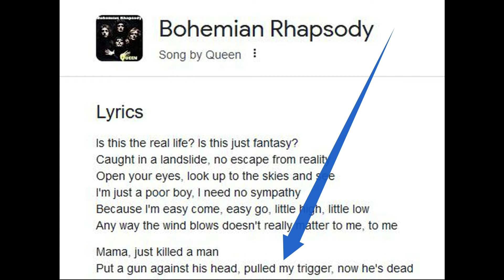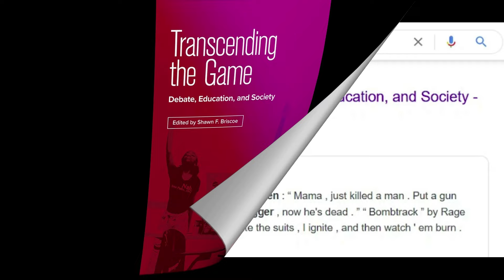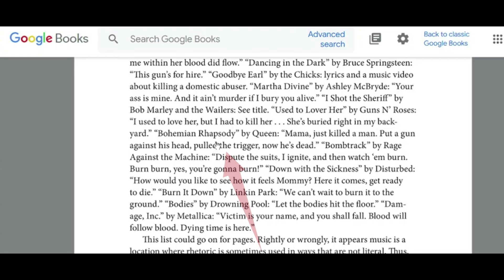Queen "Bohemian Rhapsody" Mandela Effect (Lyrics Change)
I made this video with the free video clips from Mixkit as well as Pixabay video clips.
Mixkit is a free gallery of awesome stock video
Thousands of free stock video clips & footage shared by our talented community.
The best free stock videos shared by the Pexels community.

• Track Info:

Title: Don't Look
Artist: Silent Partner
Genre: Rock
Mood: Calm